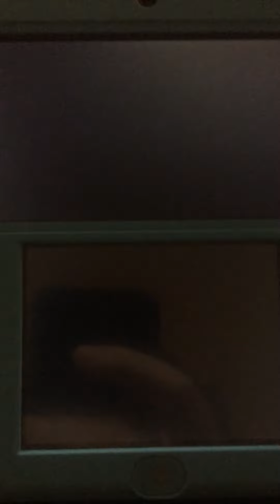ISHC 2017 #11 Shiny Pikachu after 2.605 RE in Diamond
(by speed0373) A shiny Pikachu after 2605 RE in Diamond. Happy to got this gimmick